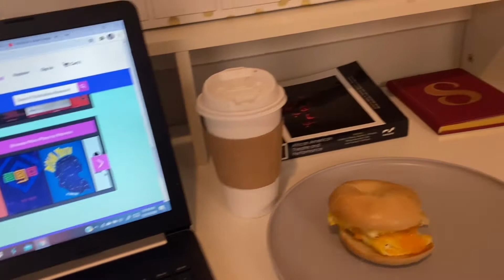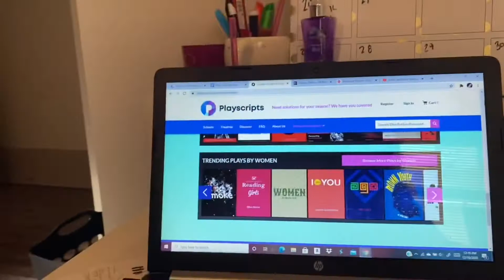vlogmas day 16 - new merch (with a giveaway) and redecorating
Hello everyone and Welcome to Vlogmas Day 16!
Today, before Syd headed to work, we ran some errands today, including target, and getting t-shirts because.
WE ARE DOING A GIVEAWAY!

This is Funny" t-shirt to one lucky subscriber, so stay on the lookout for that:)

So be sure to check out Syd's mom's Instagram for more t-shirt you may be interested in buying:

And while you are at it...